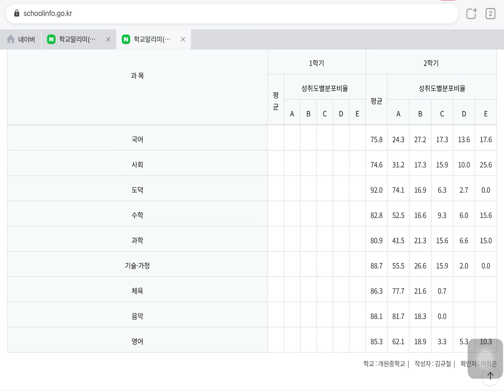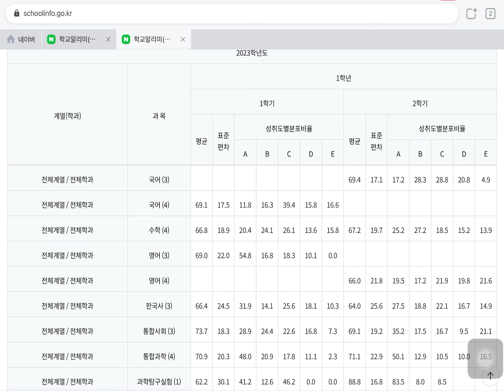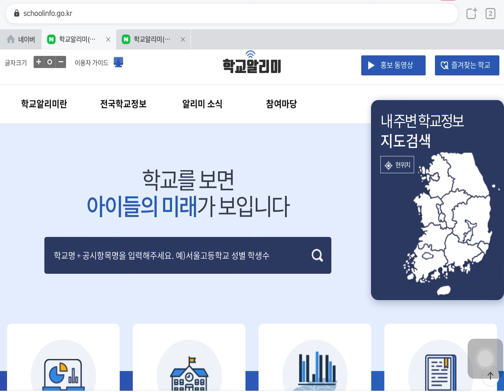[학교알리미 01.2] 어느 학교 다니지? 학교 알리미에 답이 있어요~ / 학교알리미 사용법 (2분 요약)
어느 학교 다니지? 학교 알리미에 답이 있어요~
학교알리미 사용법을 2분만에 알려드립니다.

풀영상 링크입니다.
이 내용은 포스트로도 정리했어요.

고민하는 학생과 학부모님,
응원합니다~